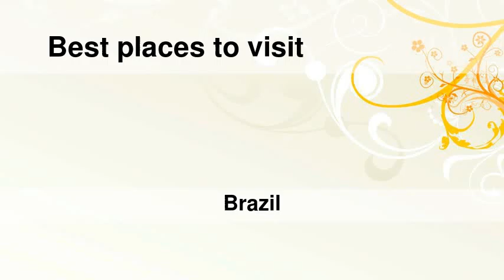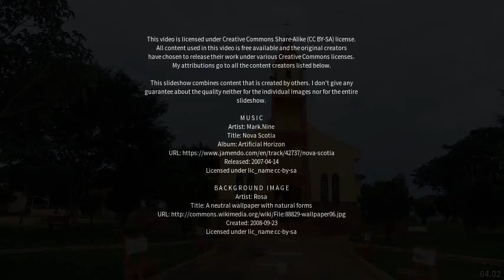Best places to visit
Best places to visit - Itaporanga (Brazil) Best places to visit - Slideshows from all over the world - City trips, nature pictures, etc.